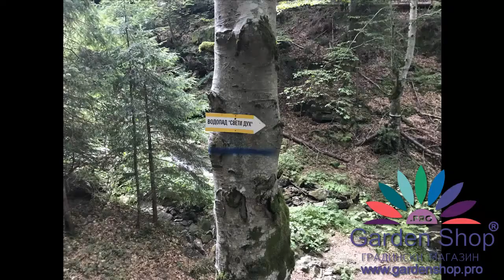Jak sadzić paprocie w doniczce